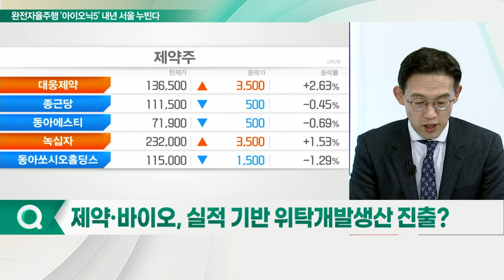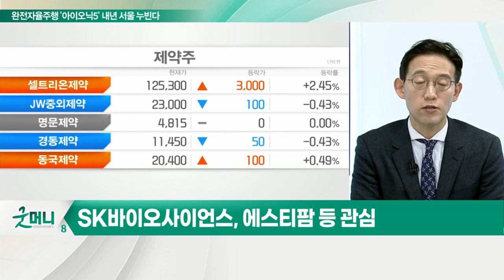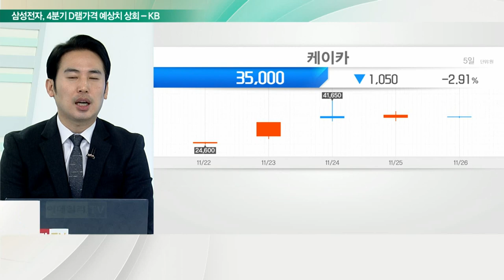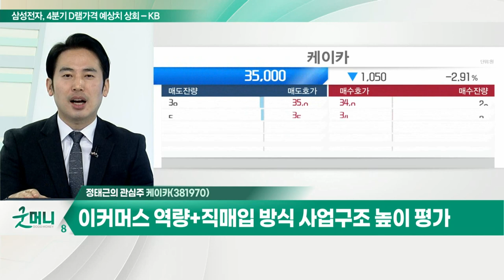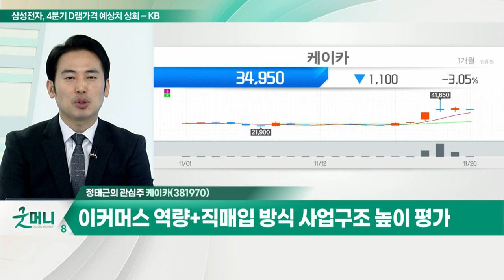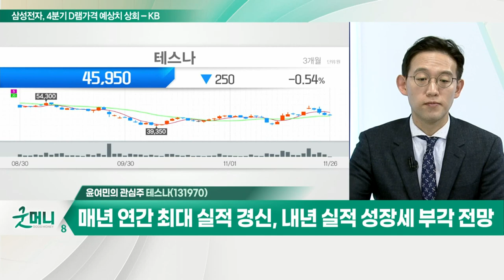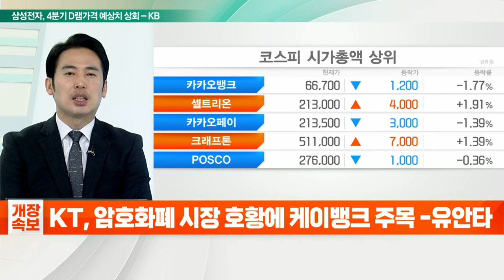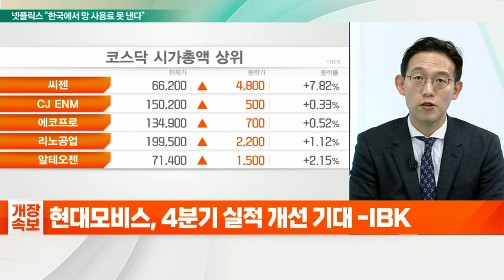테스나... 3년간 약 4,300억원 설비투자 / 케이카... 이커머스 역량+직매입 방식 사업구조 높이 평가_개장 관심주 (20211126)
Q. 제4차 수소경제위원회 열린다… 관련주 전략은?
- 수소경제위원회, 수소경제 이행 기본 계획 확정
- 평화산업, 이엠코리아, 제이엔케이히터, 유니크 등 관심

Q. 제약·바이오, 실적 기반 위탁개발생산 진출?
- SK바이오사이언스, 에스티팜 등 관심

케이카(381970)
- 골드만삭스 "투자의견 매수·목표가 85,200원 제시"
- 이커머스 역량+직매입 방식 사업구조 높이 평가
- 3분기 누적 매출 1조 4,000억원… 전년 매출 상회

테스나(131970)
- 3년간 약 4,300억원 설비투자… CIS 웨이퍼 테스터 중점
- 매년 연간 최대 실적 경신, 내년 실적 성장세 부각 전망
- 삼성전자, 엑시노스 AP 라인업 재정비… 내년 점유율 상승 기대